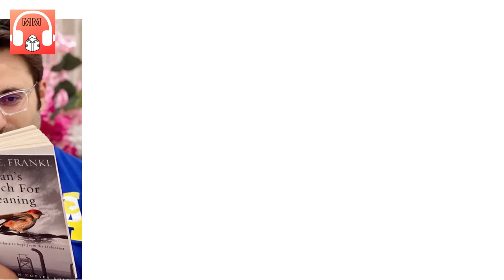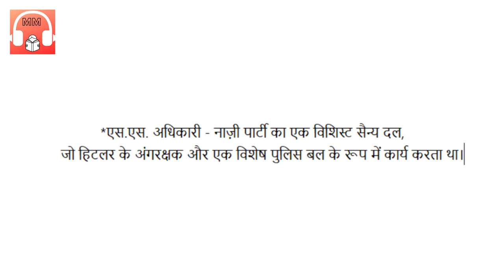#2 MAN'S SEARCH FOR MEANING BY VIKTOR FRANKL | Full Audiobook In HINDI | Chapter 1 part 1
Become part of our community  -

Top 3 takeaways from Chapter:1(part 1) of Man's Search for Meaning:

00:00 बंदी शिविर के अनुभव
03:30 कैदियों का काफिला
08:03 बंदियों का मनोविज्ञान

This video covers the Chapter : 1 of Man's Search for Meaning book by Viktor Frankl. Everyone should read this book ,This section is also useful for a therapist to understand how anticipatory anxieties, depression, obsessive behaviors, aggression, unemployment neurosis (and even Sunday neurosis) can be dealt with effectively through Logotherapy.

Readers having knowledge in the Indian philosophy may easily connect the ideas of this book to the Bhagavad-Gita. where in Lord Krishna explains to Arjuna (and the humankind thereby) about how he could find meaning in his dreadful situation

Man's Search for Meaning is a 1946 book by Viktor Frankl that teaches us how to find meaning and purpose in life even in the face of suffering. During his time as a prisoner, he developed a psychotherapeutic technique called "Logotherapy". The core of Frankl’s philosophy is that a man’s deepest desire is to find meaning in his life, and if he can find that meaning, he can survive anything. Watch the entire video to learn more about this book and Viktor Frankl's entire philosophy of finding meaning.

Man’s Search for Meaning by Viktor Frankl (who was a professor in neurology and psychiatry) is one of the most powerful books I’ve ever read. The book chronicles Viktor Frankl’s experiences as an Auschwitz concentration camp inmate during WWII.  During his time in camp, he is tortured, beaten, worked to the brink of death, not given enough food or proper clothes/shoes during freezing temperatures.  He was subjected to vermin, frost bitten toes, and edema.  He paints a truly a horrific existence of his day to day camp life.  Daily, people dropped dead all around him (from disease and starvation) and are executed for no reason at all.  His mother, father, brother, and wife were all killed in the camps.  With all this in mind, how could he find life worth preserving?

Video credits: I hold no copyright over this video as this is just an audio translation of the book of Man’s Search for Meaning written by Viktor Frankl.Viktor Frankl is the copyright holder of the contents used for this video.

Writer: Viktor Frankl

Audio Credits :
Singer -  Gauri
Mixing - Sai Raman Prasad